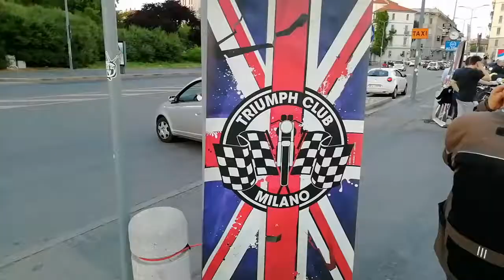TCM 8`Milano City Tour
8°Milano City Tour by Triumph Club Milano TCM